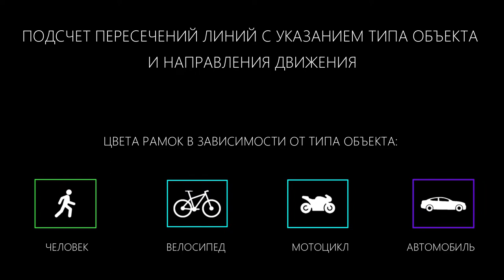#1 INGENIUS PLUS - Классификация типов объектов